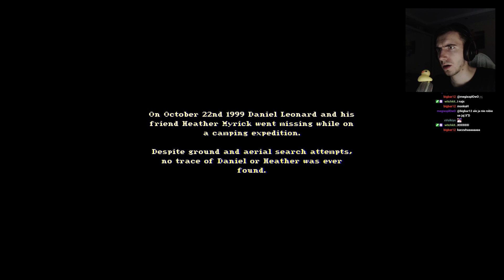JAK OKIEŁZNAŁEM MÓJ STRACH (GONE MAJCIOCH) | The House in the Woods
● Outro:
♫ MYUKKE. - The 90's Decision